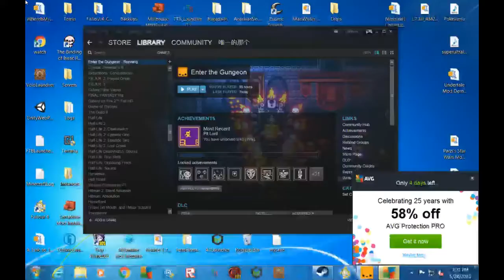Enter the Gungeon Co-op Ep 2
This is my Second Episode on Enter the Gungeon Co-op if you want more please press the like button if you want to, comment or maybe subscribe to see more videos and have more entertainment.